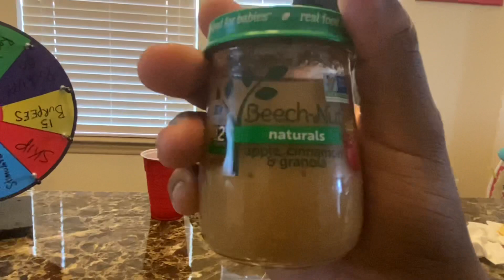Wheel Of Punishment (W/Baby Food)